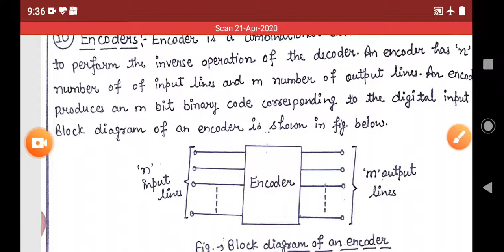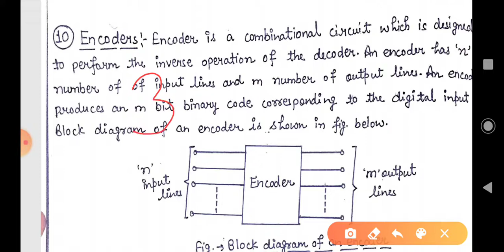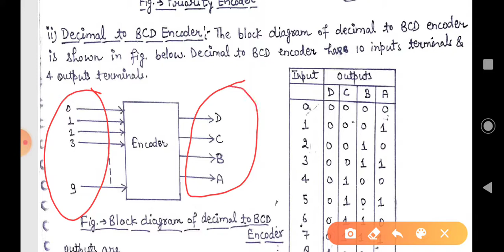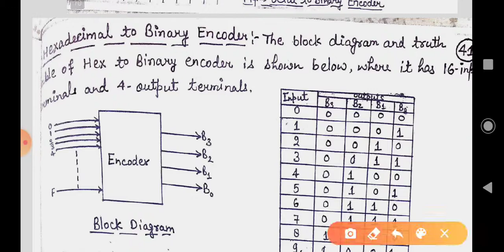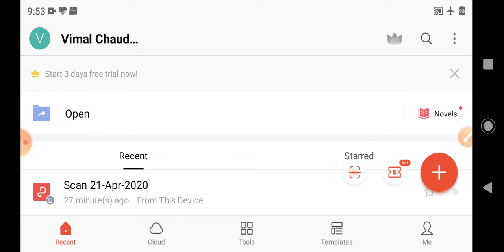Encoder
Digital Electronics